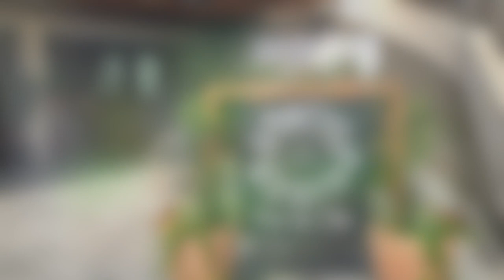New Plants - Care Tips - The Garden Society Pop Up Shop! 🌿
I was down at the awesome Garden Society pop up shop at West Quay Southampton last week presenting the Terrarium/Houseplant workshop with Samuel Baker (video coming soon)... I put a few plants by to purchase after the event! The Garden Society kindly gifted me the plants which was really lovely 💚
The Garden Society is actually one of my local Garden Centres that I have been visiting for years... I'm hoping to do a full tour for you soon as It's not your usual garden centre! They also have an Aquatics & Reptile Shop there (The Nature Collective) 🐸🐠

💚PRODUCTS I USE & RECOMMEND ⬇️Amazon shop coming soon!

💚My usual soil mix: Coir compost, orchid bark and perlite 70/10/20 (percent). Sometimes I mix in a bit of household potting soil. Soil mix will depend on type of plant